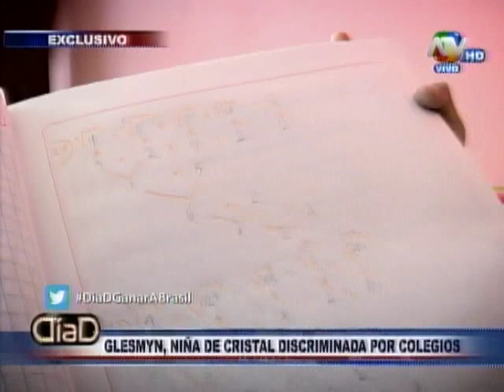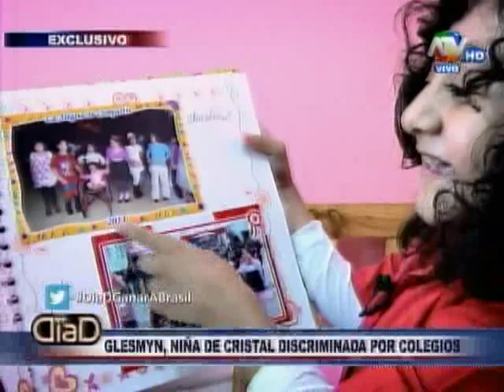Glesmyn, niña de cristal, discriminada por colegios